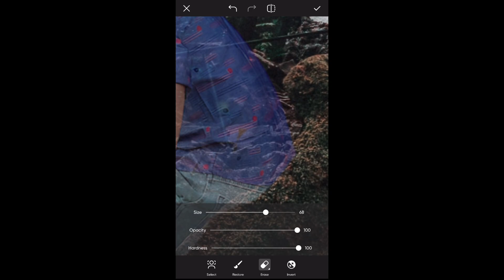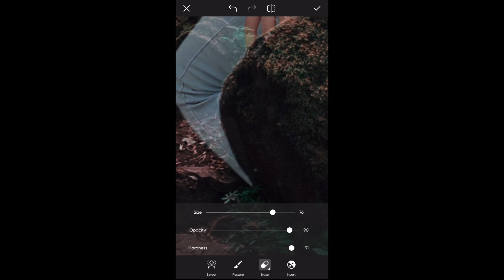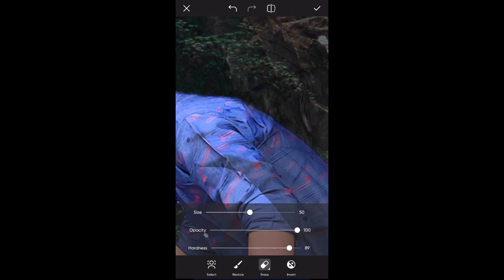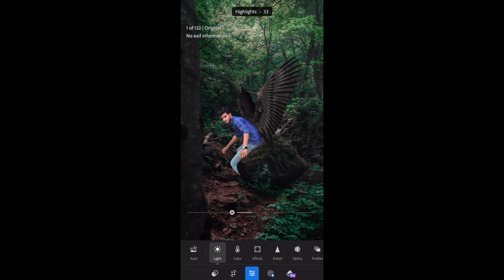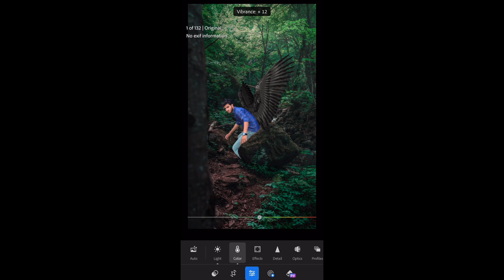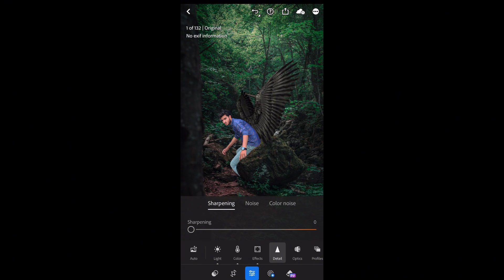"The Forest Transformation: A Man Grows Wings"Fahad Editz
"The Forest Transformation: A Man Grows Wings"

• Editing Tutorial
• Editing Tutorials
• Editing Tips
• Editing Tricks
• VideoEditing Tutorials

• VideoEditing Tips

• VideoEditing Tools

• YouTubeEditing Tools

• VideoEditing Techniques

• YouTubeEditing Techniques

Here are some hashtag suggestions:

1.
2.
3.
4.
5.
6.
7.
8.
9.
10.

1. "The Forest Transformation: A Man Grows Wings"
2. "Flight of the Forest: A Man's Incredible Discovery"
3. "Wings in the Wilderness: A Journey of Transformation"
4. "From Grounded to Gliding: A Man's Enchanted Awakening"
5. "The Winged Wanderer: A Tale of Magic in the Woods"